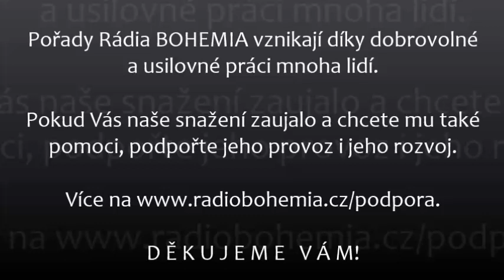2018-07-18 - Na západní frontě klid (29.) - RNDr. Marian Kechlibar, Ph.D.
Další komentáře a rozhovory Mariana Kechlibara ke světovému dění naleznete na jeho blogu na adrese

DĚKUJEME VÁM !